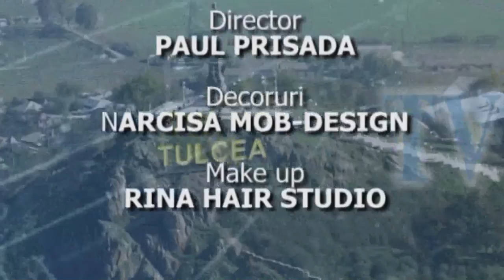O inimă mare pentru o inimă mică 10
O inimă mare pentru o inimă mică 9